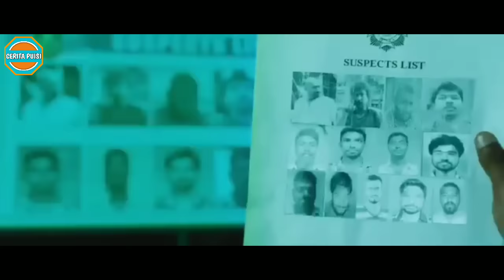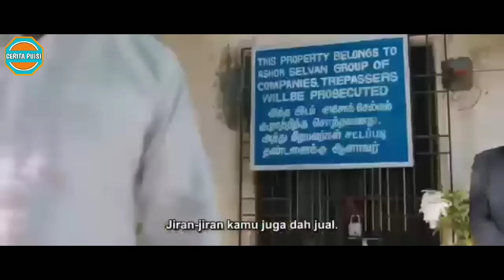Pura-pura Culun Ternyata Aslinya Sangat Menakutkan - Alur Cerita Film Aksi India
ALUR CERITA FILM AKSI INDIA

Assalamu'alaikum Sahabat Cerita Puisi. Kita berjumpa lagi. Mimin mau menceritakan film aksi. Judulnya Vedalam yang kece badai. Film tahun 2015 ini, dibintangi Ajith Kumar dan Shruti.

Kali ini mimin tidak nyolek dulu pasca Idul Fitri. Mimin mau ucapin minal aidin kepada seluruh Sahabat Cerita Puisi.

Mohon maaf lahir dan bathin ya jika channel ini masih banyak kekurangannya. Dan terima kasih juga atas suport yang kalian berikan hingga saat ini. Bagi yang ingin menyampaikan masukan dan saran untuk mimin, ditunggu di kolom komentar ya..